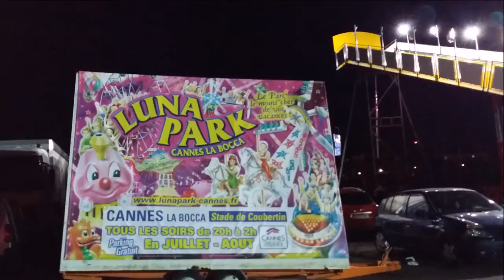Luna Park de Cannes été 2014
Luna Park à Cannes La Bocca : juillet-août 2014, Stade Pierre de Coubertin.

00:07 : toboggan
00:26 : auto-tamponneuses
00:55 : Tourbillon blanc
03:58 : Super Autoroute
06:50 : Sombrero
14:22 : 1000 pattes
16:35 : piscine à bulles

Filmé le 17 août 2014